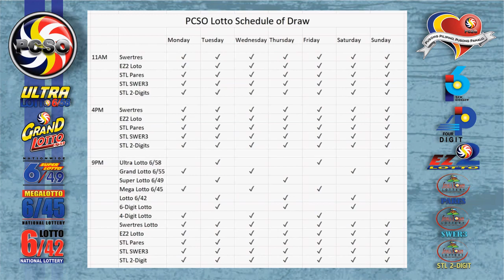Swertres|3D and EZ2|2D Lotto 5PM Draw, Tuesday, May 17, 2022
Here are the results of PCSO Lotto today, Tuesday, May 17, 2022, 5PM draw for the Swertres/3D Lotto result, and EZ2/2d Lotto Result.

Time Stamps:
00:25 - Swertres Lotto Result
00:16 - Ez2 Lotto Result